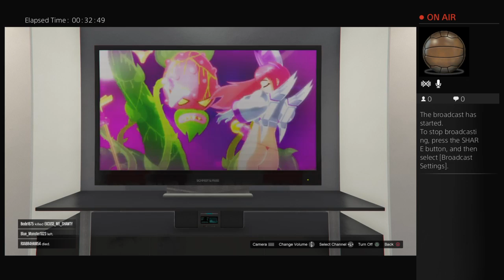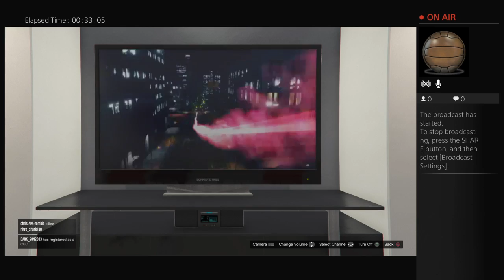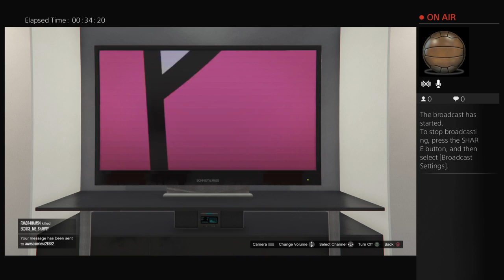Lets play and face down people